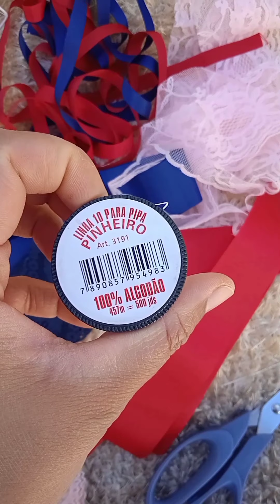PRODUÇÃO DE FAIXAS DE RENDA ELÁSTICA PARA BEBÊ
MATERIAIS PARA CONFECÇÃO DAS PEÇAS

A MEDIDA QUE USEI DA RENDA ELÁSTICA É DE 37 CM

VAI SERVI EM UMA BEBÊ DE APROXIMADAMENTE 1 MÊS E MEIO A 3 MESES DE IDADE

LEMBRANDO QUE É UMA MEDIDA PADRÃO PODENDO SERVIR MAIS OU MENOS TEMPO

FAIXA AZUL MARINHO

2 PEDAÇOS DE FITA N9 DE 34 CM
1 PEDAÇO DE FITA N9 DE 50 CM

FAIXA FLOR DE RENDA

1 PEDAÇO DE 1 METRO DE RENDA
1 PEDAÇO DE 50 CM DE RENDA

A MEDIDA DA LARGURA DA RENDA QUE USEI É DE APROXIMADAMENTE DE 4.5 CM A 5 CM

FAIXA VERMELHA

3 PEDAÇOS DE FITA N9 DE 23 CM
2 PEDAÇOS DE FITA N9 DE 16 CM